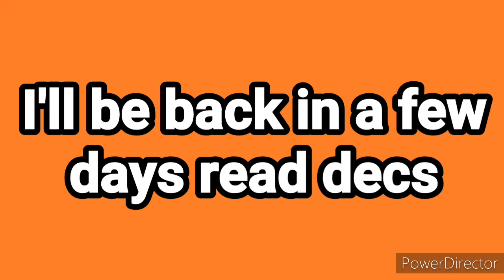I'll be back in a few days read decs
Am still on vacation but I wanna let you guys know that I'll be coming back in a few days. And I wanna ask you guy somethings the first one is in the powergirls should the characters wear school uniforms? and the second is what should the first opening and ending themes be for the powergirls?. I'm thinking about making an animation of the powergirls. I hope you enjoy the video see you when I get back in a few days.